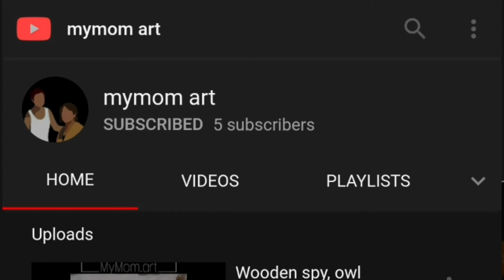Mobile cover with cubism technique - vitray, free course, without language !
If you have any question, you can ask in comment, my mom will answer you!